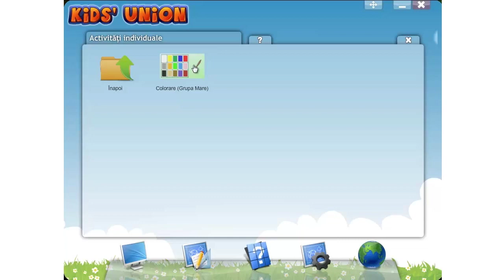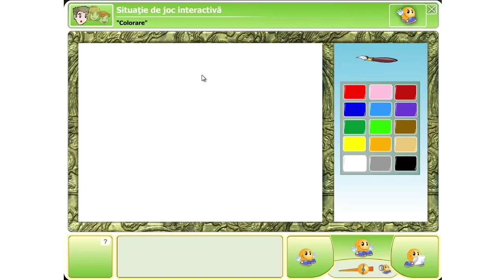[Tutorial] Activităţi Individuale